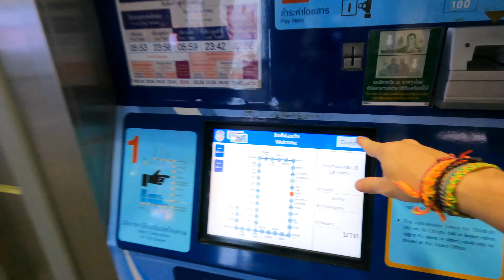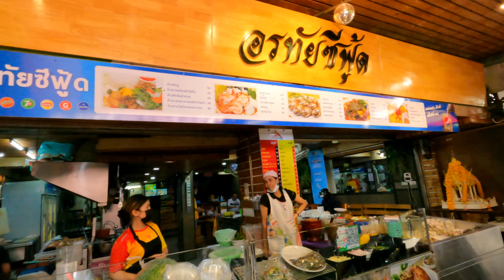Epic Lunch with The Roaming Cook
In my latest daily vlog, I am joined by @theroamingcook and he takes me to explore some amazing traditional Thai food. The full video will be on Gary's channel, make sure to check that out! He covers Thai food and Thai street food all over Bangkok.